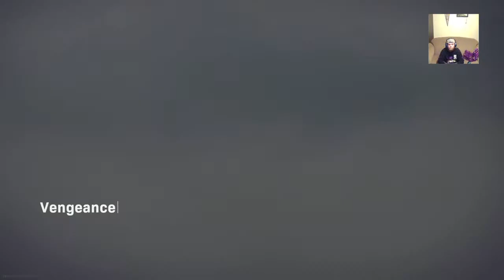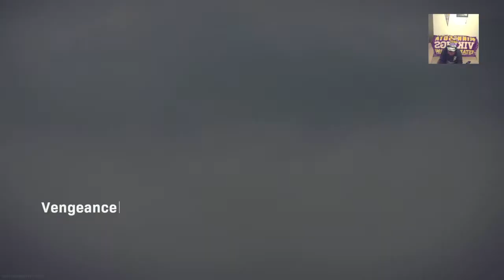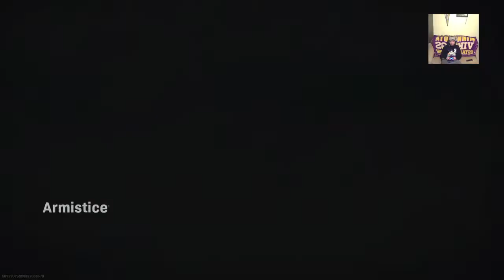Dublin USA!! Land of the DUBS 1-19